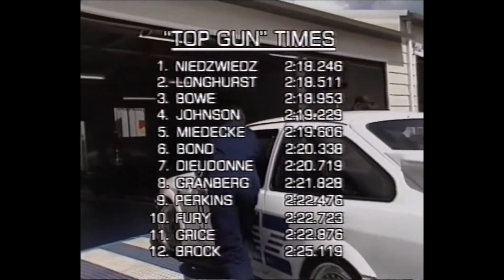ANZ Sierra Cosworth RS500 Bathurst 1988 Top Twelve Shootout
Klaus Niedzwiedz's run in the ANZ Sierra in the top twelve 1988 Bathurst 1000 shootout, footage features unbroadcast scenes of the ANZ pit, and the legendary Rudi Eggenberger and Allan Moffat